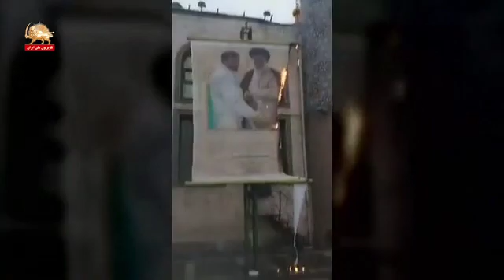حرف آخر با خامنه ای ـ ۲خرداد۱۴۰۰